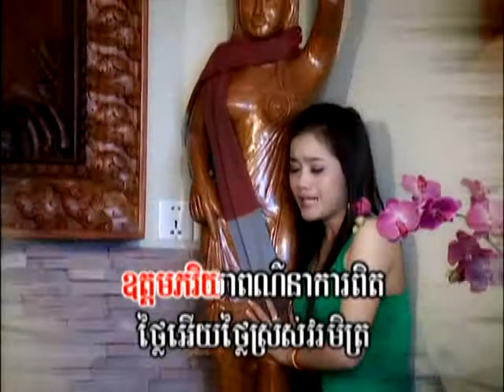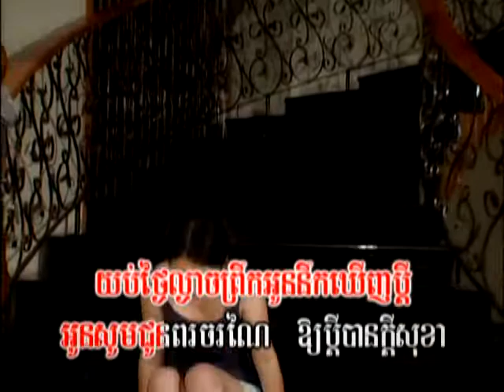xjanrehsmeyx - srey mom - besdong oun lorng mean bong